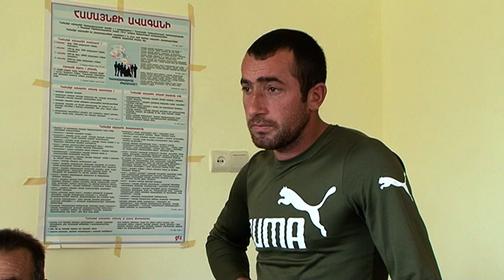Հանրային քննարկում՝ ֆելզիտի հանքի շահագործման ժամկետը երկարացնելու թեմայով